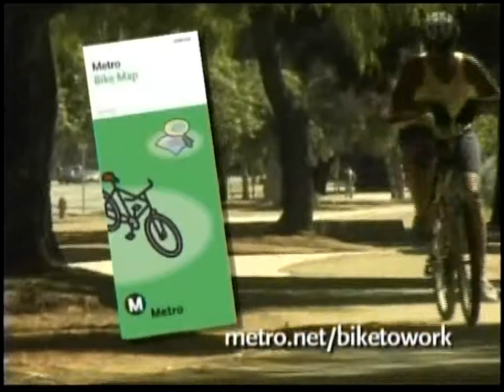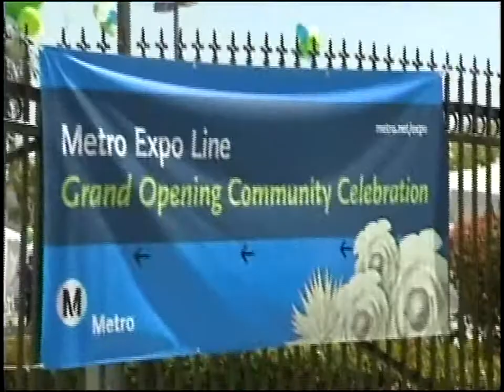The El Monte Tonight Show - TROOP TV